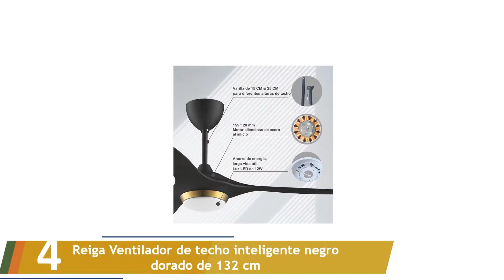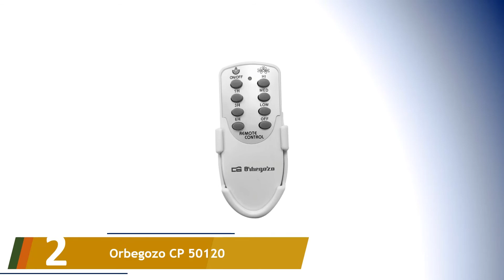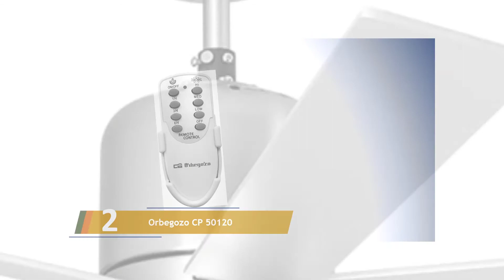Los 5 Mejores Ventiladores de Techo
Aquí está la lista de Los 5 Mejores Ventiladores de Techo.

01. CREATE IKOHS WINDCALM DC - Ventilador de Techo

02. Orbegozo CP 50120

03. CREATE IKOHS WINDCALM Studio DC Black

04. Reiga Ventilador de techo inteligente negro dorado de 132 cm

05. Pepeo GmbH 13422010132_v2 Ventilador de techo